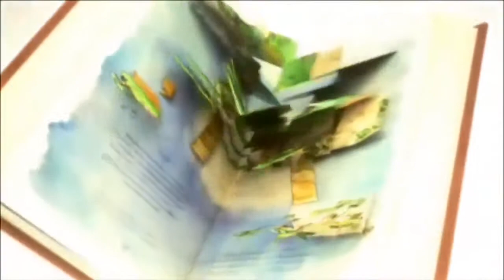KINGDOM HEARTS MUSIC VIDEO 4